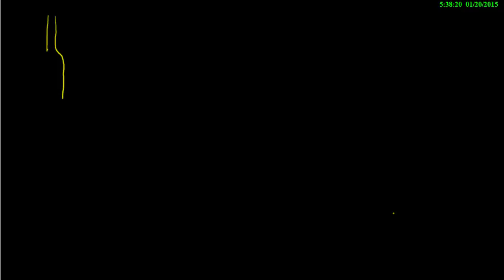tolleranza_1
Introduzione all'esperimento sulla determinazione della tolleranza pratica delle pipette volumetriche usate in laboratorio e formula della deviazione standard.